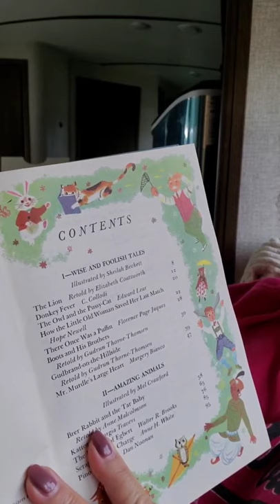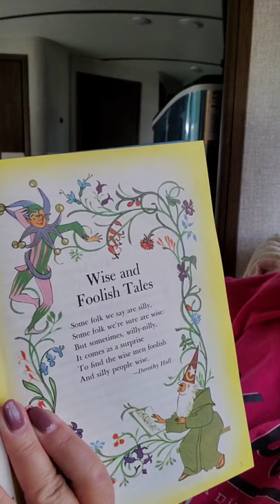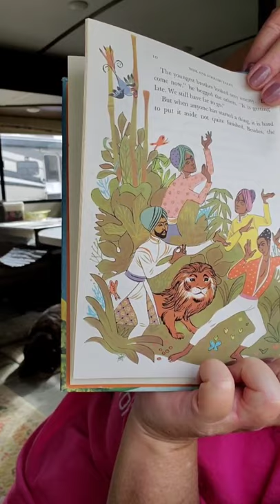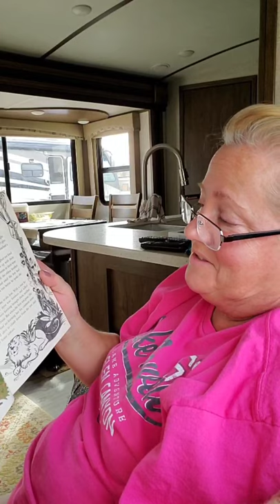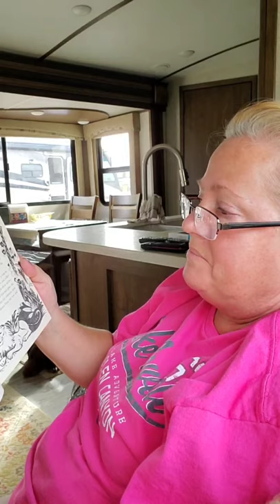The Magic Carpet series. The Lion retold by Elizabeth Coatsworth